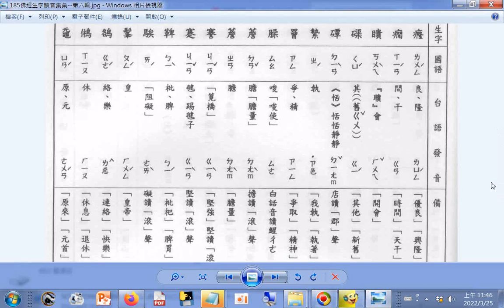查台語、閩南語讀音_17畫...d#癃 癇 瞶 磲 磹 縶 罾 臊(ㄙㄠ)(ㄙㄠˋ)薝 謇 蹇#(鞸(右邊換成卑))(ㄅㄧˋ) 騃#(鬔-逢+夆)(ㄆㄥˊ)鵅 鵂 黿(鼋)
p.185a_佛經生字注音與註解(釋提仁主編 國語與臺語適用全冊六輯 06佛經生字讀音集彙 第六輯) Learning Taiwanese